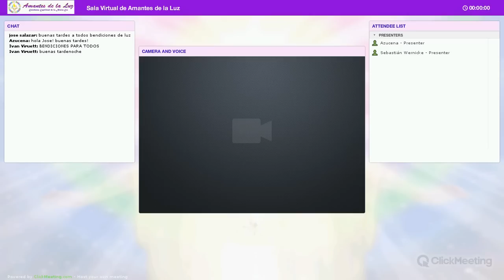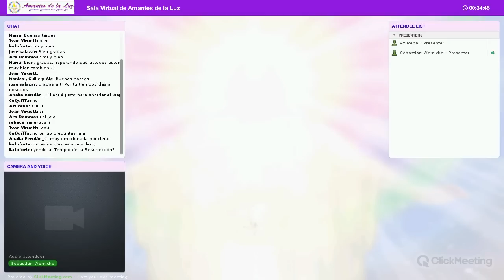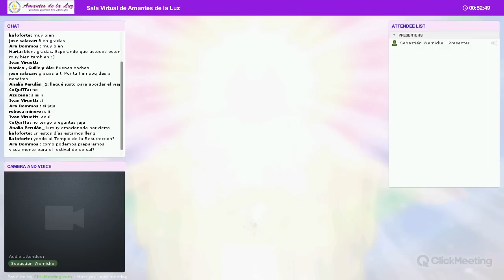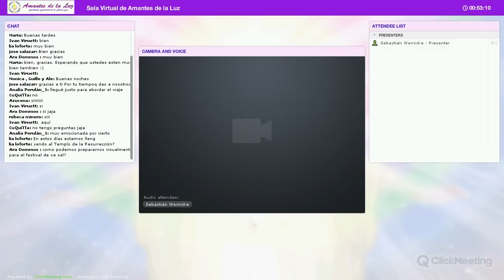Viajar en Consciencia Proyectada con Sebastián Wernicke